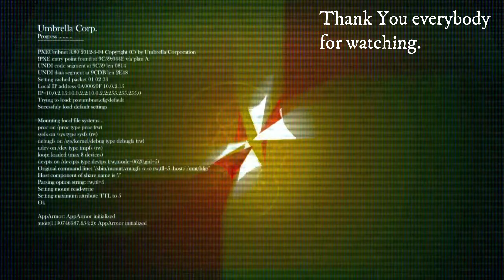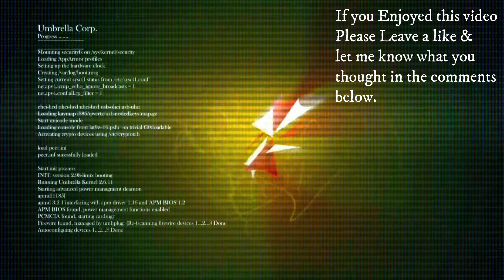Modern Warfare 3: Zombies Storyline Easter Egg End Of Act 1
Playing the Zombies mode and completing Act 1 of the missions with Ultra Graphics Enabled.

Operation Deadbolt was created in the aftermath of the outbreak events witnessed by Requiem operatives during the events of the Cold War.

Operation Deadbolt
Mission Brief:
Russian ultranationalist Viktor Zakhaev has returned, this time armed with some strange vials. As his forces wane, Zakhaev has used the vials to restore some of his fallen soldiers, but they've come back in a monstrous and undead state. Our job is to eradicate the infection and stop it from spreading out and contain it within the city border.

SSO Laswell is given the job of prepping a team to dismantle this horror.
As a member of the team, your Operator joins other multi-national Operators to counter the threat posed by the Exclusion Zone, all running under the basic tenants of Operation Deadbolt: “Nothing gets in, nothing gets out.”